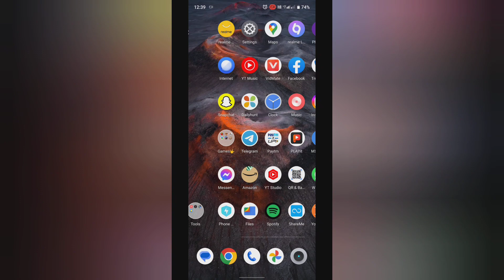How to turn on friends of friends in public Post notifications on Facebook